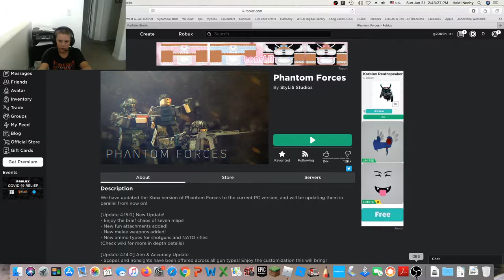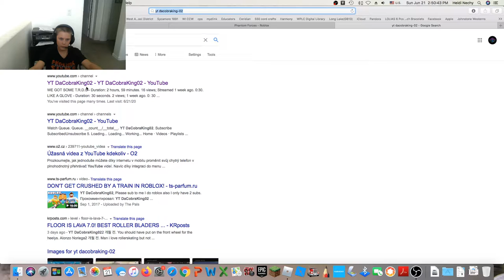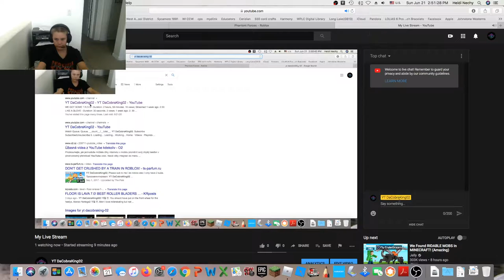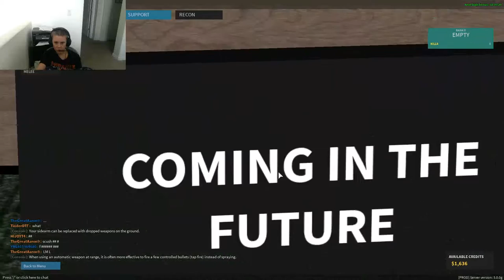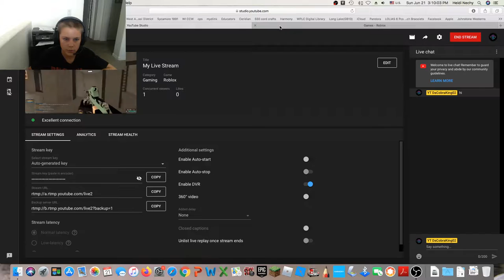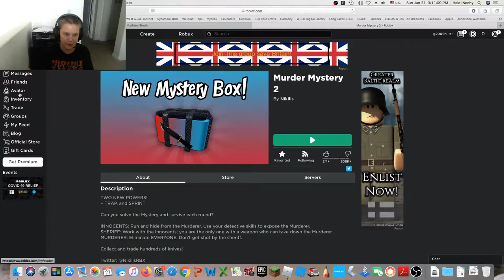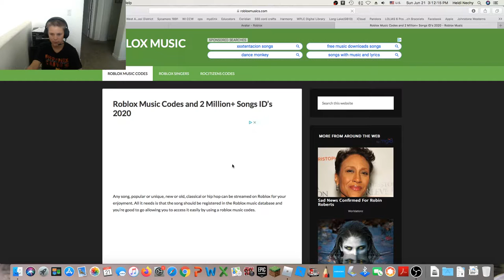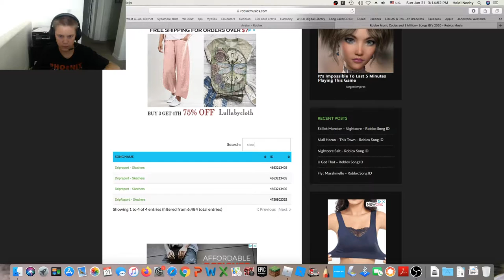Gaming With Gabe